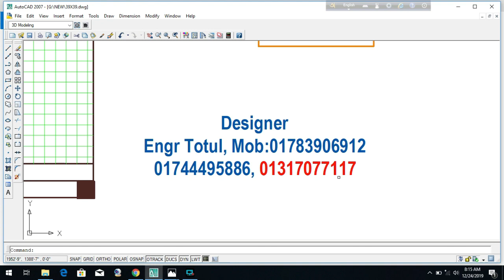৬ লক্ষ টাকায় ৩ রুমের অসাধারন বাড়ি!!Small Building Plan cost 6 lac 40x13'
Small Building Plan cost 6 lac 40x13'
small building plan
Home plan

2 Unit Building Plan cost 7 Lac
6 Storied Building Plan 62'x40'
Duplex plan
ডুপ্লেক্স বাড়ি
Duplex Home plan
4 bed Duplex
Home Plan
 south Face Home plan
6 storied Building Plan with cost
4 Unit Building Plan 51x47'
5 Unit Building Plan 51x47'
690 sqft Floor Plan
২ কাঠা জমিতে ২ ইউনিট বাড়ির প্লান2 Unit Building Plan Design
6 room Building plan
Foundation work
pilling work
Building Plan
খরচ সহ ২ ইউনিট বাড়ির প্লান
Building Design
Best Floor plan
800 sqft Floor plan
৭৪০ স্কয়ার ফুটের অসাধারন একটি ফ্রোর প্লান
2 Unit Building Plan 2 khata

৭০০ এবং ৫০০ স্কয়ার ফুটের ২ ইউনিট বাড়ির প্লান
800 sqft Flat with 3  Bed Room
১০৫০ স্কয়ার ফুটের ২ ইউনিট বাড়ির প্লান
১০ তলা বাড়ির খরচের হিসাব
ডুপ্লেক্স বাড়ি
৬ তলা বাড়ি খরচসহ ৫ কাঠা জমিতে ৩ ইউনিট
৫ তলা বাড়ির খরচ
3D Model
৫ লক্ষ টাকায় ৩ রুমের বাড়ি
Foundation cost
6 storied building cost
Engr totul
৭ ইউনিটের এক অসাধারণ বাড়ির -7 unit Building plan on 6 khata lamd
Sand pilling
Foundation cost
6 storied Building Plan with cost
৬ তলা বাড়ির খরচের হিসাব মাত্র ১ কোটি টাকা
8 storied Building plan 45'x40'
4 unit 6 storied building plan 84'x62'
10 storied building foundation cost
6 storied building foundation cost